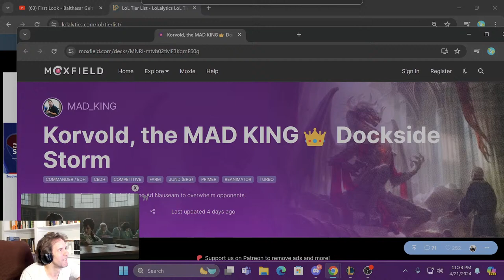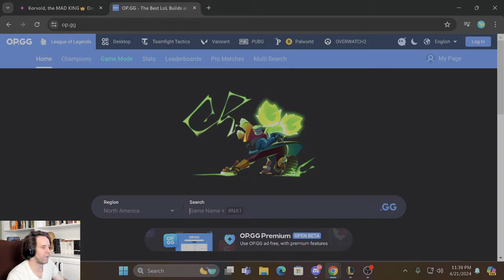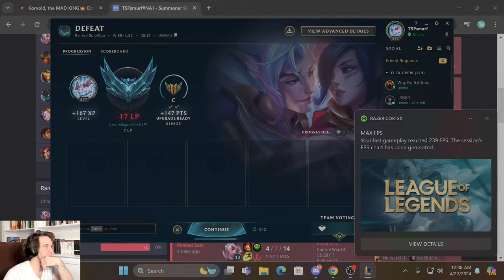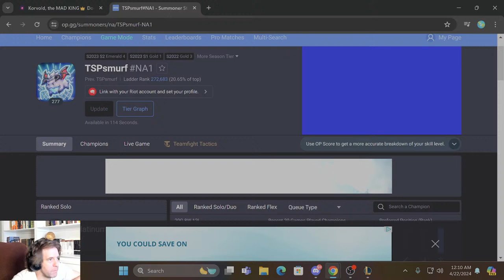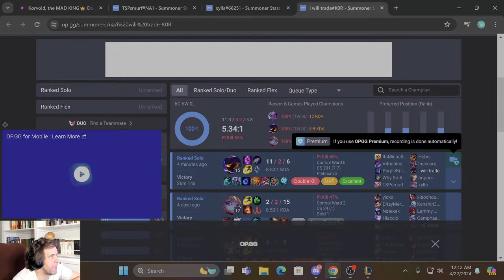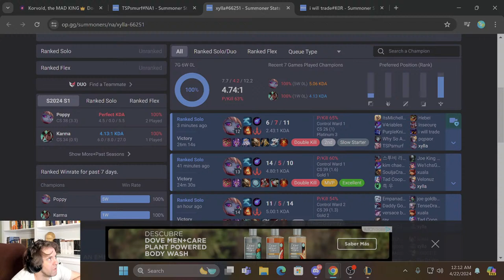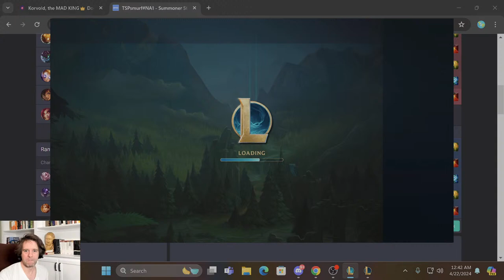4/21/24 Trying Different Supports! - League of Legends